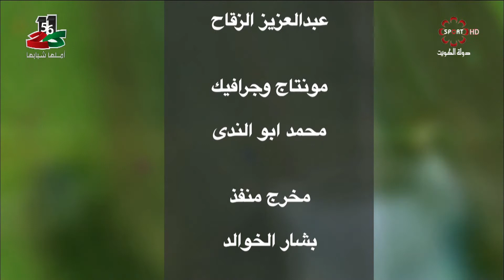حلقة برنامج زووم_شو - الثلاثاء ٣١/١/٢٠١٧